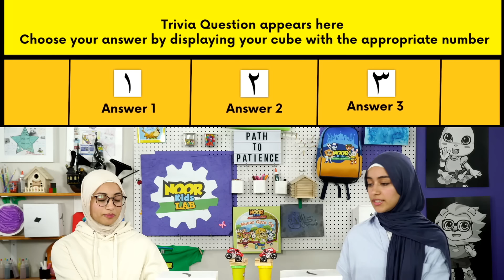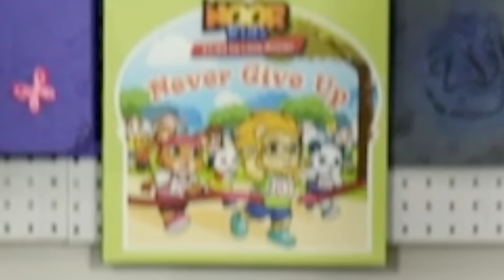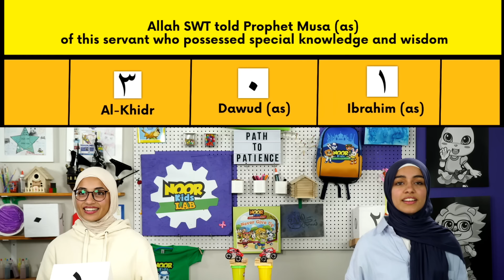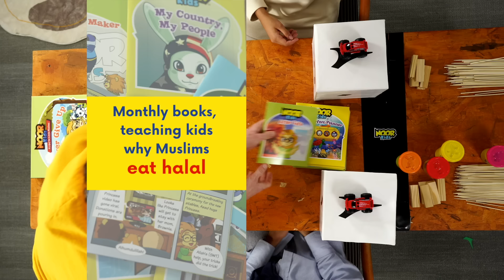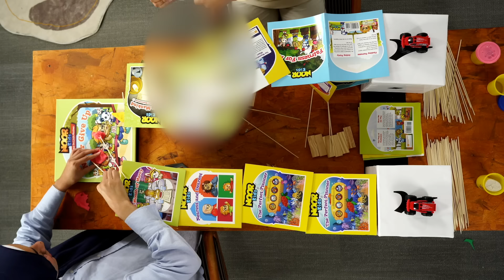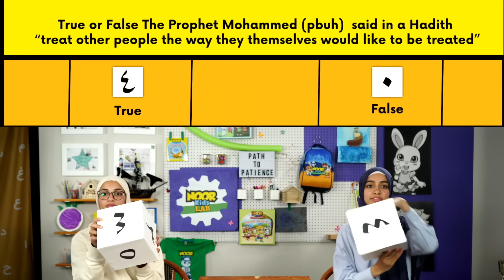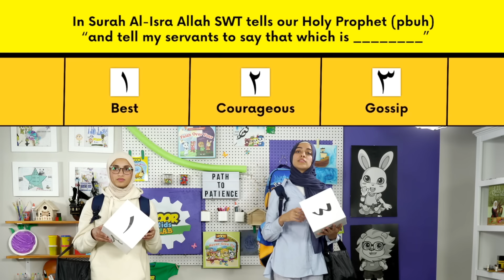The importance of patience 🧕🏽 Lessons from the PROPHETS!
Join sisters Rawan and Rawda in a fun and exciting gameshow as they face off in five rounds of trivia and games, all while learning valuable lessons from the life of Prophet Muhammad (PBUH)! Through laughter and challenges, they’ll explore the importance of patience, kindness, and handling tough situations with calm.

00:00- The Path To Patience Game Show Introduction
00:28 - Meeting Contestant Rawan
00:46- Meeting Contestant Rawda
1:22- Round 1 Path To Patience Game Show
1:38- Trivia 1 - Who Held Disdian For Islam
1:50- Abu Lahab who abused Prophet Muhammad PBUH
2:14- Patience Playoff- First to move loses
3:06 - Rawan's Prophet story- Year of Sorrow
3:45- Rawda's Prophet story - Prophet PBUH's First revelation
4:32- Round 2 of the Path of Patience gameshow
5:10 - Prophet Musa's questions
6:22 - Search for wisdom dice hunt
6:54 - Round 3 of the Path of Patience gameshow
7:20- The power of Niyyah
7:42- Noor kids Yahtzee
11:29- Perishable patience playoff
12:47- Round 4 of the Path of Patience gameshow
13:21- Play dough bridge builders
15:06- Round 5 of the Path of Patience gameshow
15:42- Treat others like you want to be treated
16:15- Politeness Skee-ball
18:24- Bonus round
20:25- Winner of the Path to Patience gameshow

**IMPORTANT LINKS**
📬 Try Noor Kids Muslim Children's Books for 99 cents!